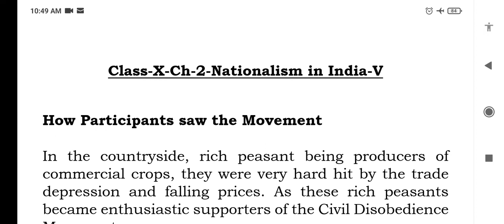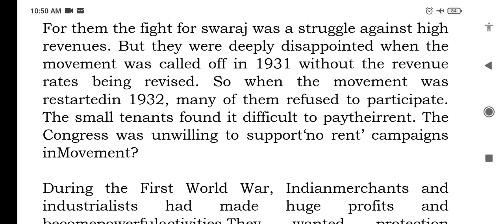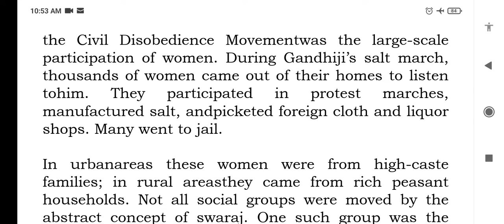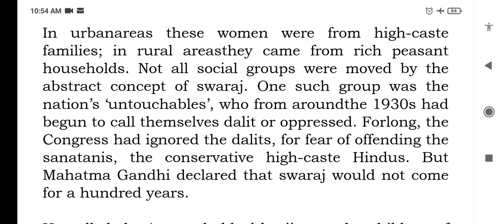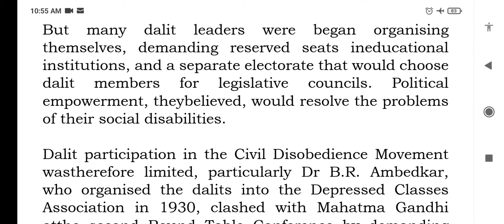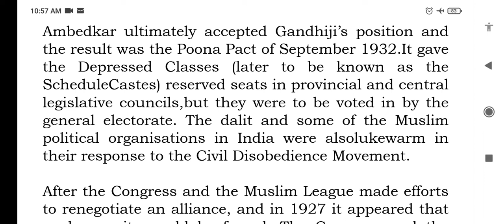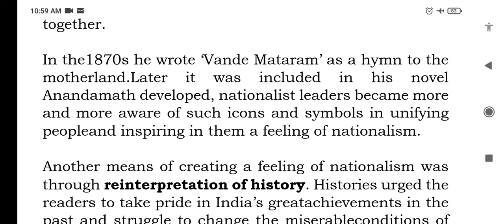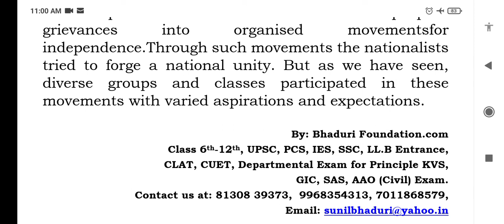Nationalism in India Part-5 Class10 Term 2 | Bhaduri Foundation.com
Bhaduri's Foundation helps you to understand concepts important for Civil Services Exam UPSC/PCS and other competative exams and departmental exams that make you memorize factual knowledge that are useful for cracking prelims and mains and for academic Excellence.

Regards
Bhaduri’s